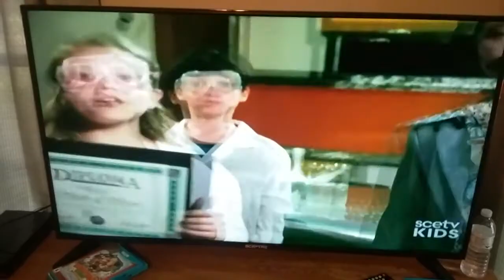Kids stew Goo U